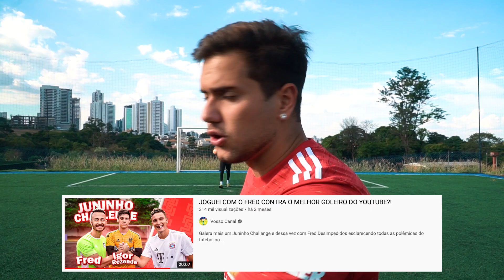O MENINO INDISCIPLINADO REVELOU POR QUE ESTÁ CHATEADO COM JUNINHO!!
Galera se liga no que o o Juninho fez para o menino indisciplinado.